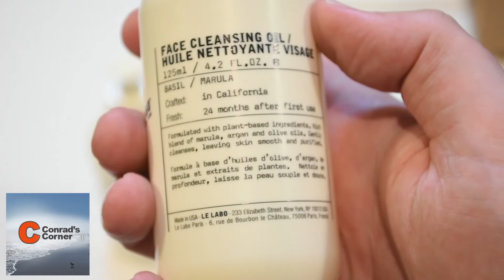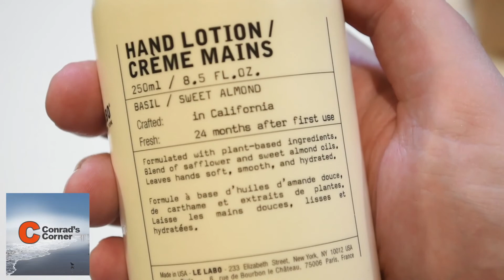Le Labo Skincare Regiment - Face Lotion, Body Lotion and Face Scrub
The Face Lotion is formulated with plant-based ingredients. Blend of chamomile, shea butter and apple extract.

Basil is paired with verbena, a citrusy and vegetal alternative to most aromatic notes which increases each facet of basil.

Comes in a 60ml jar.

The Face Cleansing Oil is formulated with plant-based ingredients and contains a rich blend of marula, argan, and olive oils. Comes in a 125ml bottle, with an easy-to-use pump.

A non-greasy hand lotion that complements our hand soap.

This plant-based formula is made with sweet almond (to moisturize), safflower oil (to smooth), goldenrod (to protect), and is also paraben-free, phthalate-free and artificial colorant-free.

Comes in a 250ml bottle, with an easy-to-use pump.